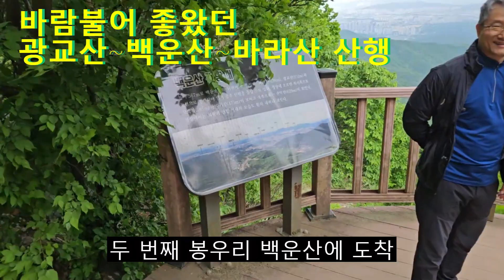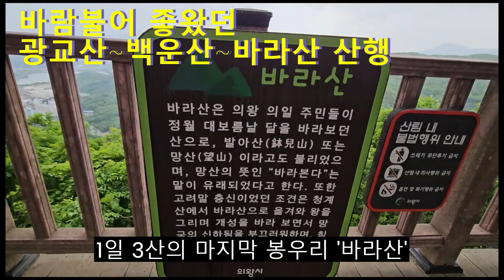바람불어 좋았던 광교산~백운산~바라산 산행